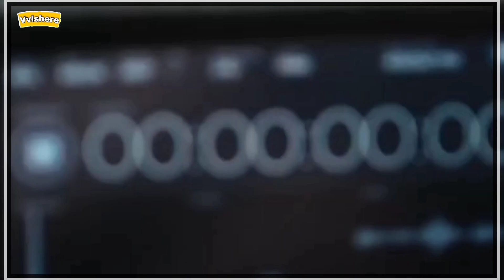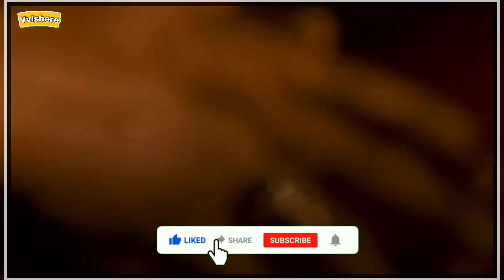KGF chapter 1 Recap In 2 Min only | Hindi recap | Watch Before Kgf 2